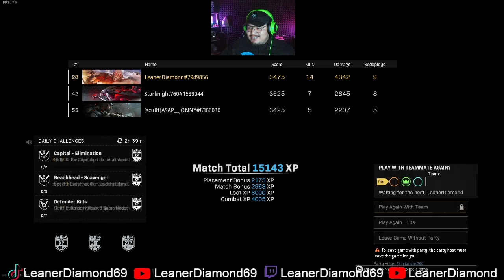TEAM VS TEAM THE ENTIRE MATCH REBIRTH DUB